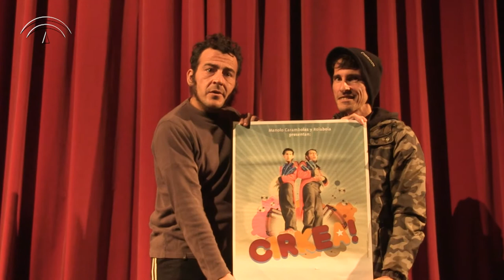Teatro Cánovas - Programación diciembre 2013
Alfonso de la Pola (Rolabola) y Manolo Carambolas, protagonistas del circo de Navidad del Teatro Cánovas esta temporada con "Cirkea", nos presentan la programación de diciembre de 2013.